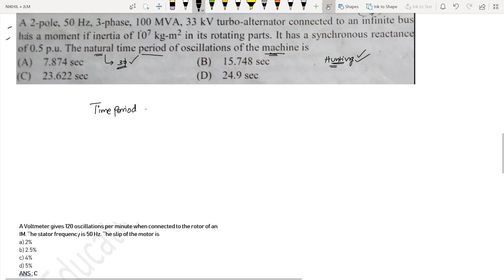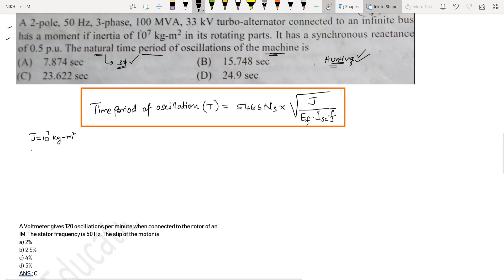Doubts Clarifications Part 1 | Crash Course in EE | RLC Education India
In this video I have discussed 4 questions from Electrical Machines asked by my students.

Introducing A HYS (High Yielding Series) course to crack GATE, ESE, PSUs, SSC JE etc competitive exams in short time in a smart way.

FEATURES OF THE COURSE:

1500+ MCQs covered, Total Course Duration: 100+ hours
Sources of MCQs: GATE previous, Power Utilities previous AE Papers, ISRO, Various PSU Papers etc.
Technical (8 subjects) Total syllabus covered
Included PDF of MCQs dealt.
Subject wise & 3 Grand Tests in real exam pattern with expected questions.
Weekly Live Session for Doubts Clarification.